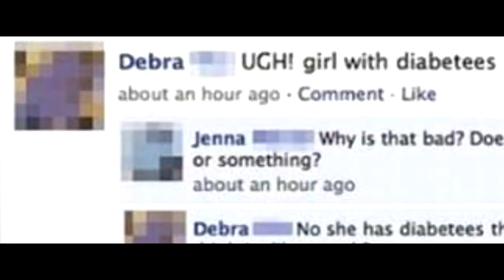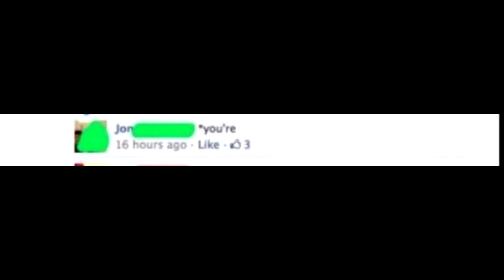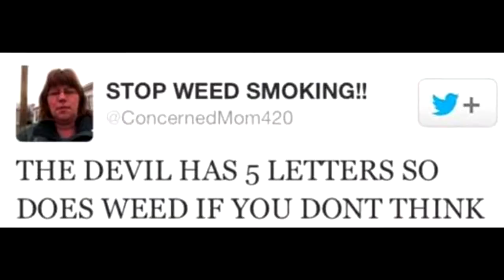Stupid Posts 2015... OMG WHY??? HOW?!?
These Posts Tho... I Believe These Are 2015.. Sorry if you have seen them before but... OMG.
New Content Out EveryDayy!!!